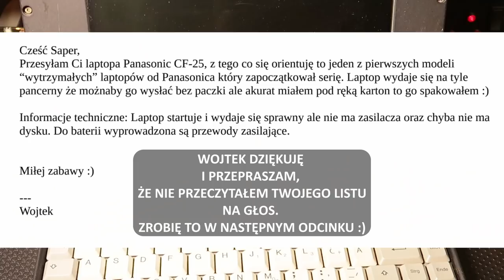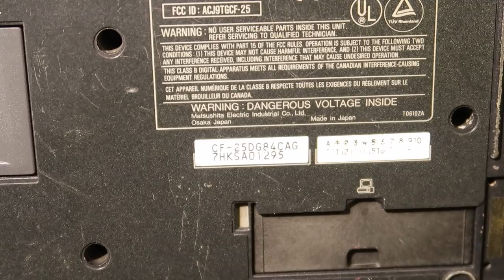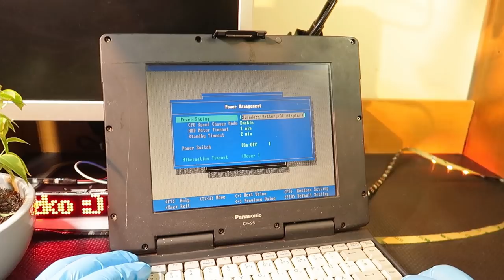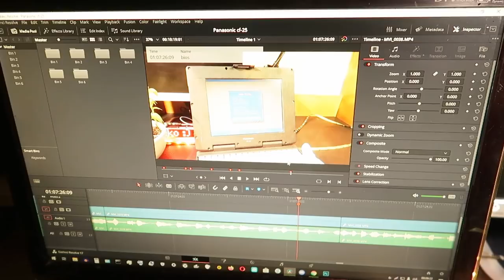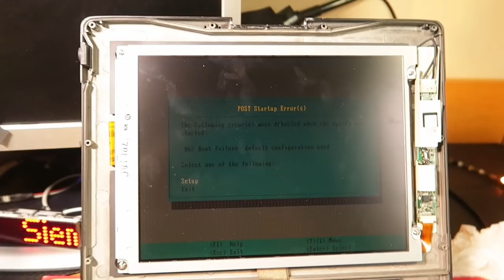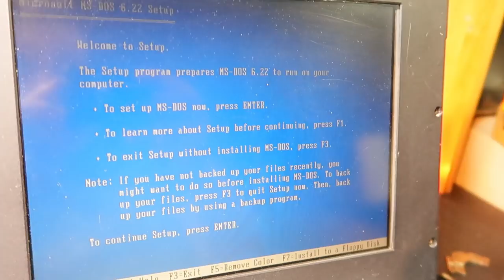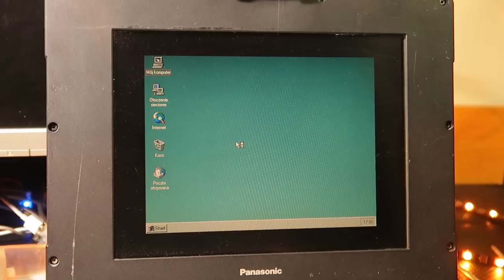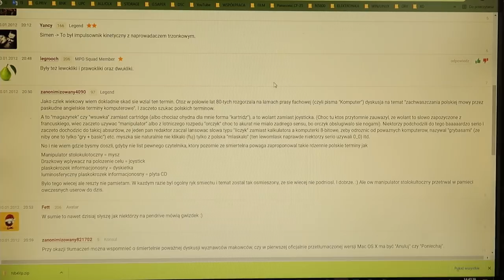Panasonic CF-25 cz.1. Złom bez cenzury #6.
W tym odcinku przyglądam się naprawdę pancernemu laptopowi z 1996 roku. Instaluję DOSa i W95.

SPECYFIKACJA KOMPUTERA Z FILMU:
TYP:                           laptop, przeznaczenie militarne
SYSTEM:                   DOS 6.2.2, Windows 95
PROC:                        Pentium 120MHz
RAM:                          16MB
PŁYTA:                       Panasonic CF-25
ZASILACZ:                 ta, XD
DYSKI:                        780MB IDE 44PIN 2,5'
STACJE DYSKÓW:   FDD
DODATKOWE:           IRDA

Muzyka w tym filmie:
Frailach 1 - E's Jammy Jams

1.Ktoś ty?
Saper- naczelny złomiarz tego osiedla.

2.Dlaczego czasem gadasz bzdury?
Nie jestem profesjonalistą a gościem, który nastawiał gratów w kącie i nagrywa śmieszne filmiki.
Z większością rzeczy, które widzicie w filmach mam kontakt pierwszy raz.

3.Dlaczego używasz prostackiego języka?
Prostacki język to ja, moja tożsamość. Pomimo, że konkursy polonistyczne też potrafiłem wygrywać a nawet chodziłem na wieczorki poetyckie :D
Filmy mają charakter rozrywkowy- bez pompatyczności i uważania na każde słówko. Żółty dolar- częsty gość.

4.Skąd bierzesz graty?
Dostaję, zbieram z „oddam za darmo” na OLX, znajduję w drodze z pracy pod wiatami.

5. Gdzie mieszkasz?
Szczecin.

6. Od jak dawna interesujesz się elektroniką?
Miałem 5 lat jak zacząłem rozkręcać zabawki, niektóre z elektroniką wewnątrz. Jakoś od wtedy.

7. Kiedy następny odcinek?
Pracuję, jestem odpowiedzialny za związek, psa i mieszkanie. Filmy robię w wolnym czasie. Spodziewaj się przynajmniej jednego w miesiącu.

8.W jakim programie montujesz?
Montuję w DaVinci Resolve, wersji darmowej. Dźwięk, jeśli potrzebuję to zwykle nagrywam w Audacity a miniatury robię w Photoshopie.

9.Czy można Ci coś wysłać?
Można ale lepiej najpierw napisać czy będę w stanie przyjąć. Pamiętaj, że na naszym discordzie możesz oddać niepotrzebny sprzęt innym użytkownikom, którzy na pewno będą się z niego cieszyć :)
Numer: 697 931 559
Do paczki dorzuć list- lubię je czytać na odcinkach i streamach :)
Możesz też dać linki do kanału na YouTube, strony www itp, to wspomnę o Tobie w poście albo na filmie :)
Mogę też kupić i wysłać etykietę InPost, zwrócić koszty wysyłki lub zorganizować inną dostawę.
Dziękuję za wszystkie ciekawe graty, które mi wysyłacie :)

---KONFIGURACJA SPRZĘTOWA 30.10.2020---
PROC:            Ryzen 5 2600
RAM:              DDR4 Patriot Viper Steel 8GB x4
GRAFIKA:      Gigabyte Radeon RX 5500 XT OC 8GB
PŁYTA:          MSI B450-A PRO MAX

KAMERA:      Canon G7X mark II, Sony HDR-CX220E
MIKROFON:  LD Systems D1013C USB, Trust 21679 USB